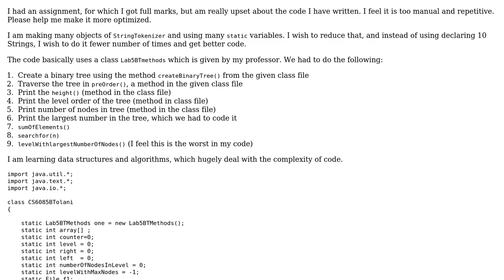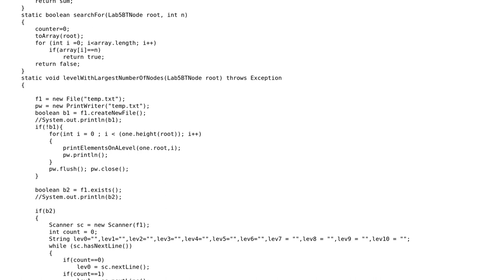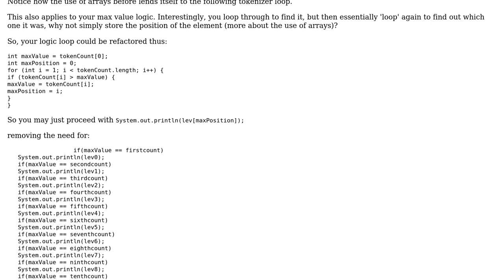Code Review: Printing different aspects of a binary tree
With thanks & praise to God, and with thanks to the many people who have made this project possible! | Content (except music & images) licensed under CC BY-SA | Music | Images & others | With thanks to user Mayur Tolani user Legato user Jamal and the Stack Exchange Network Trademarks are property of their respective owners. You are responsible for your own actions.